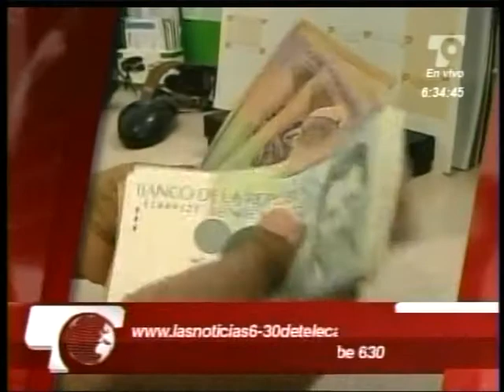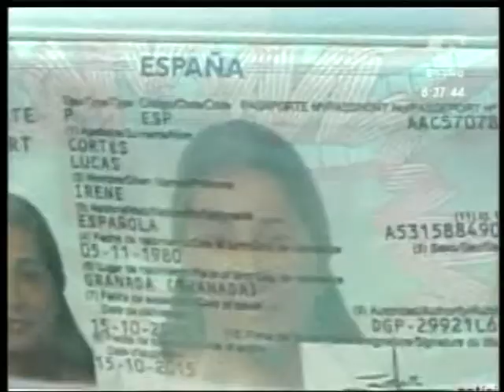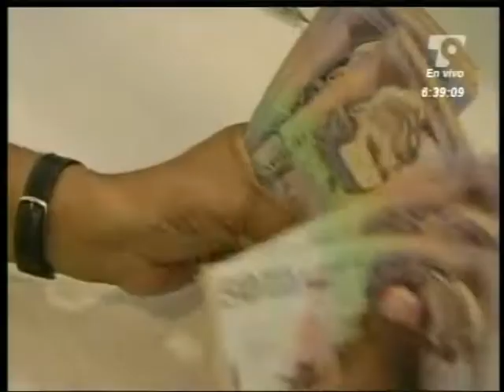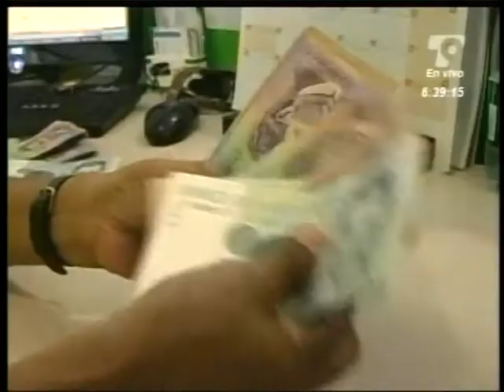NOTICIERO AGOSTO 2 BLOQUE 1